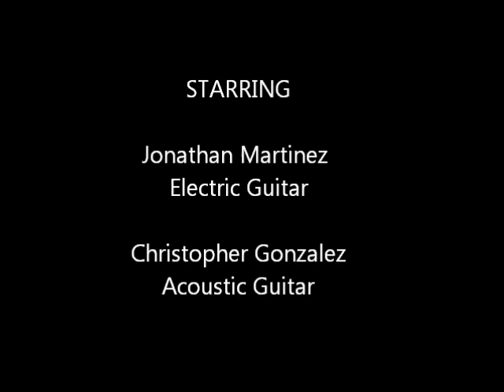Jonathan & Christopher Live at CHS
Spring Concert - Catholic High